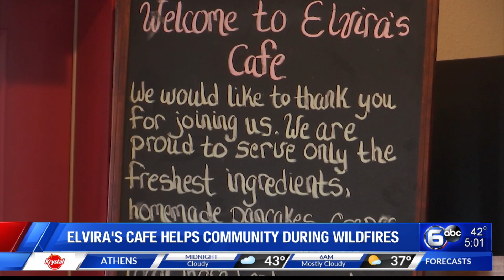Wears Valley restaurant helps community during wildfires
Popular restaurant Elvira's Cafe was closed as wildfires burned parts of Wears Valley. The owner decided to give back by providing meals for first responders.